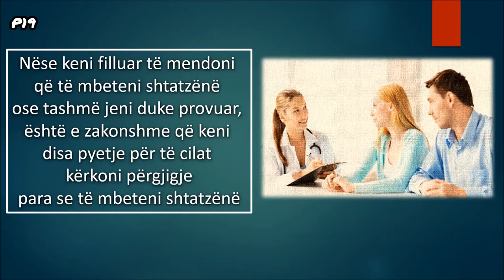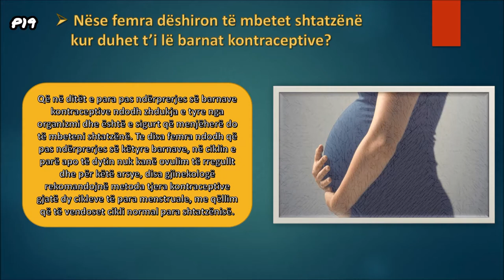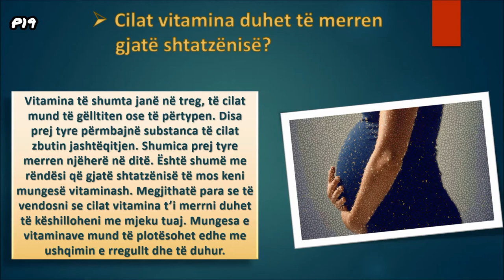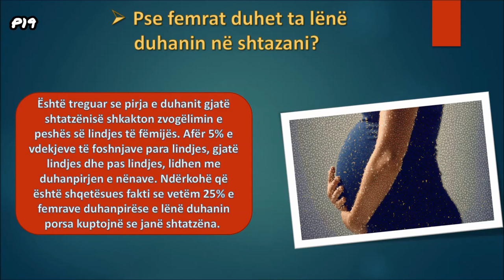ÇKA DUHET TË DINI PARA SHTATËZANISË?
Mëso se çka duhet të bëni nëse dëshironi të filloni shtatëzëninë!